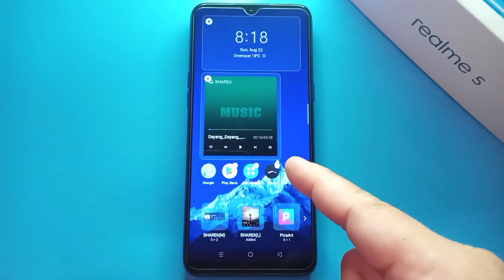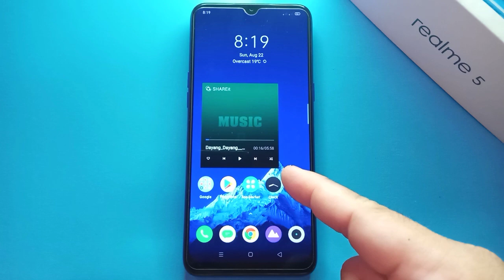How to Add Shareit (L) Widget in Realme 5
Do you want to add Shareit (L) widget in Realme 5. In this tutorial I will teach you how to add Shareit (L) widget in Realme 5 mobile phone.

Thanks...